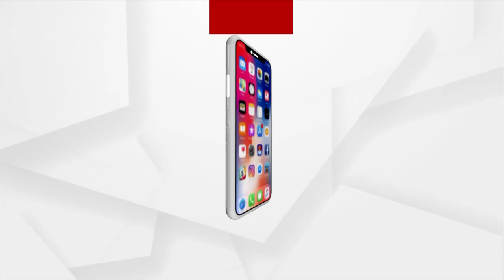Morning Darshan of Lord Jagannath's Dwara Fita Niti, Puri